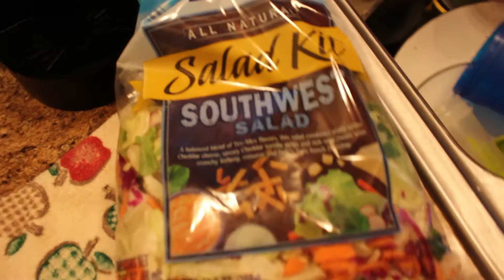LL:Ep.29 (Old School Youtube, Chest and Back, Ramona Floods)